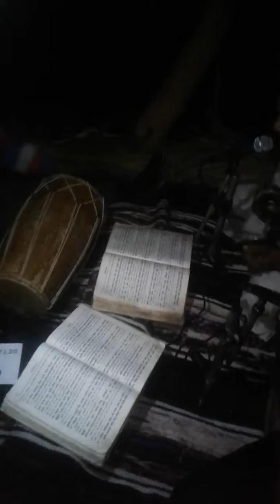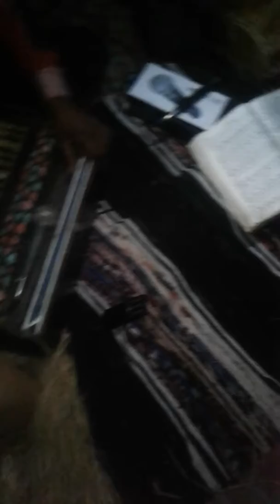Meri akhand party